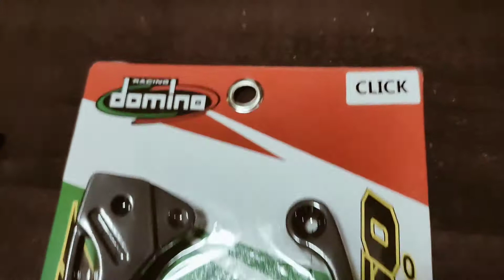DOMINO BRAKE LEVER HONDA CLICK 150 GAME CHANGER